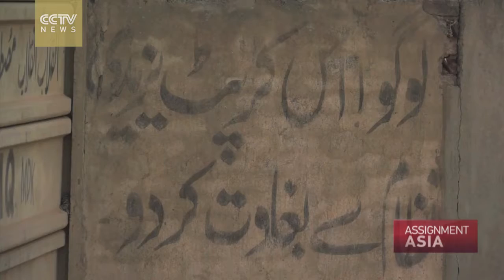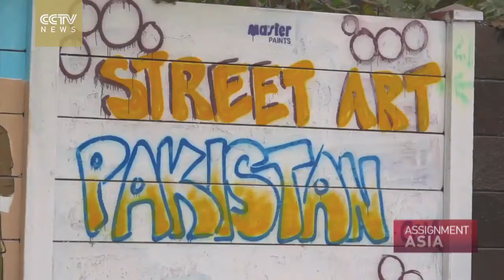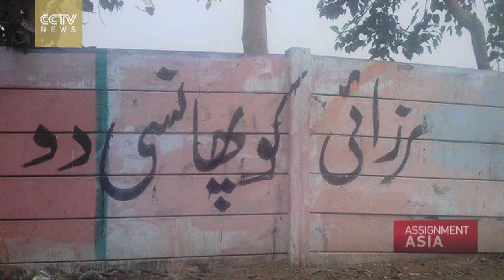Assignment Asia Reclaiming Lahore's walls